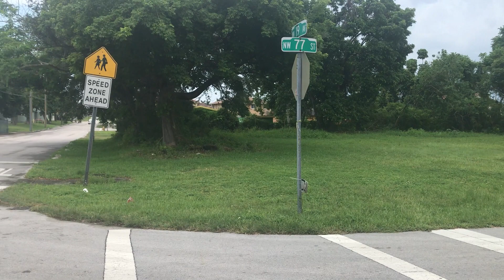Miami Residential Corner Lot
to join our land list
Check out this double sized parcel..
On quiet block across the street from a Park and School.
Currently the best available price per square feet in zip code.
Fantastic Opportunity for a builder. will not last.
Click to join our land list